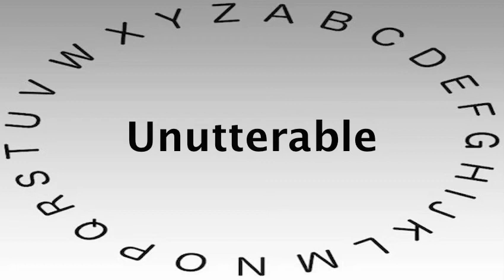SAT Vocabulary Words and Definitions — Unutterable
This video shows you how to say or pronounce Unutterable and gives the definition of Unutterable.

What's your definition of Unutterable?